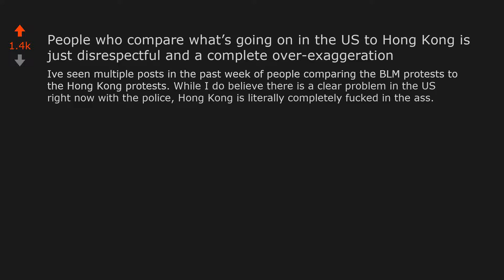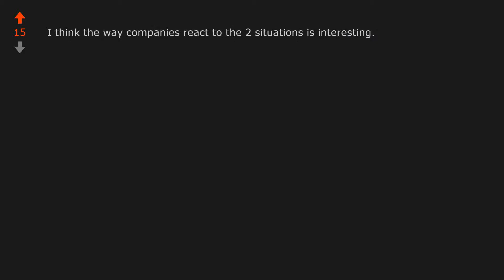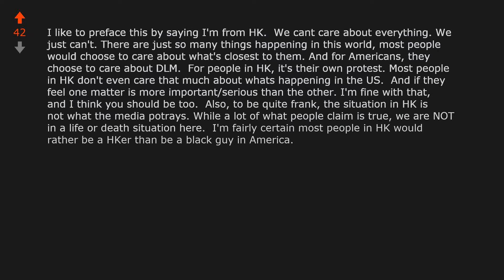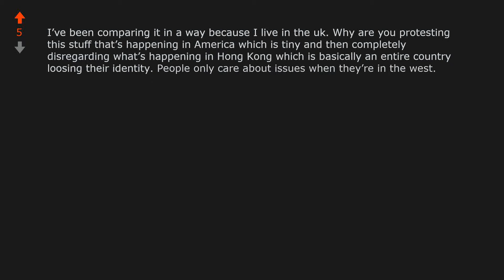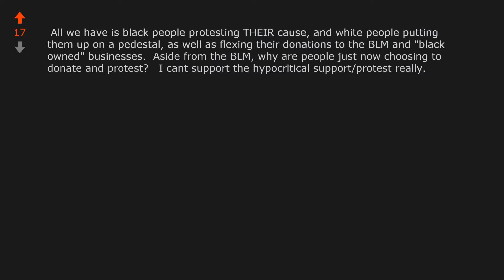People who compare what’s going on in the US to Hong Kong is just... (r/UnpopularOpinion)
Opinion From Reddit: People who compare what’s going on in the US to Hong Kong is just disrespectful and a complete over-exaggeration